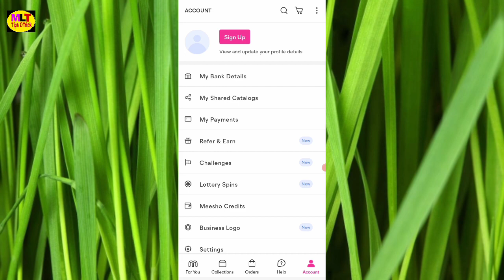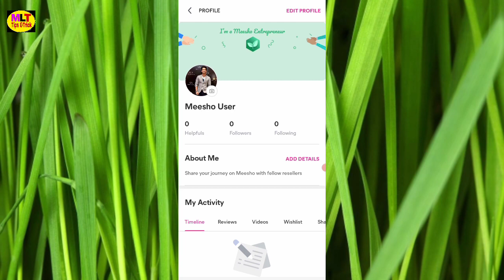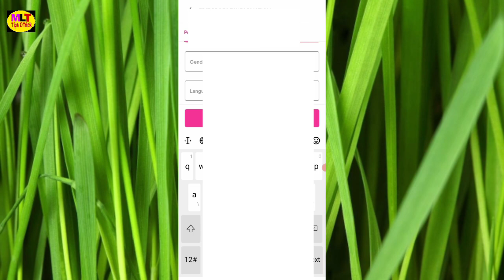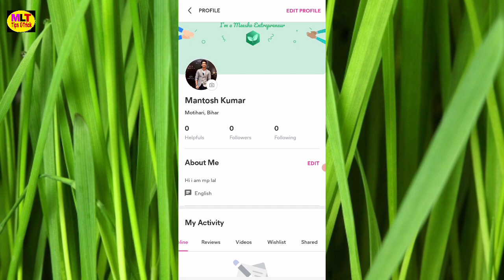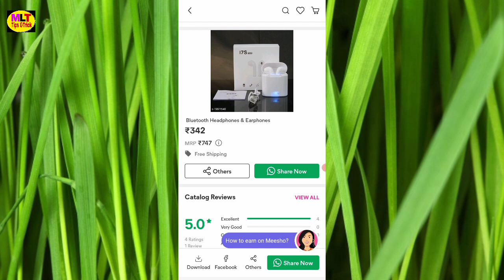Meesho Me Address Kaise Dale || Meesho Me Address Kaise Kare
Meesho App Me Address Kaise Dale || Meesho App Me Account Kaise Banaye
Dosto is video me maine aapko bataya hu ki meesho app me address kaise dale and account kaise banayege